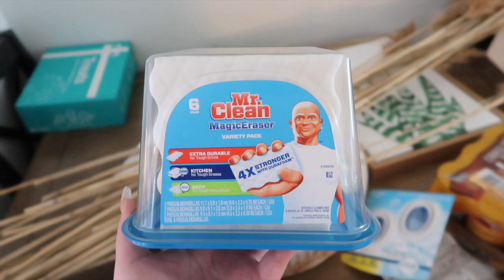The Quarantined Chronicles⎢Lash Extensions At Home?!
Hey guys, in today's vlog I attempted to give myself lash extensions at home! I also panicked at the target driveup area lol! Ugh so stressful! I hope you guys are hanging in there! I love you! XOXO